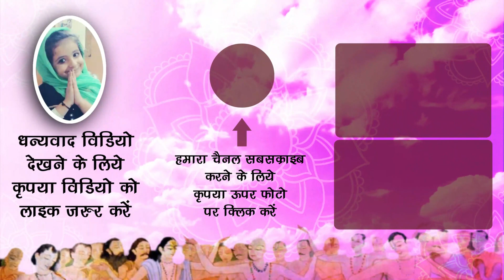श्री वरूथिनी एकादशी पर श्रीधाम वृन्दावन के मन्दिरों के दर्शन | 16 अप्रैल 2023